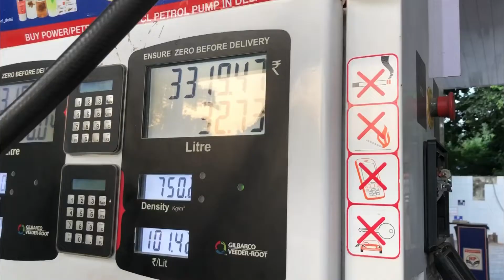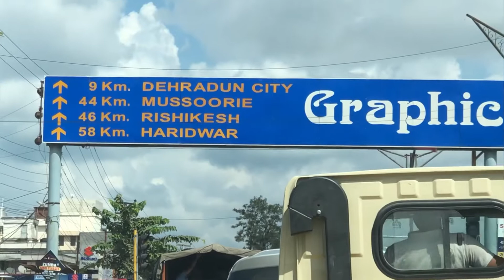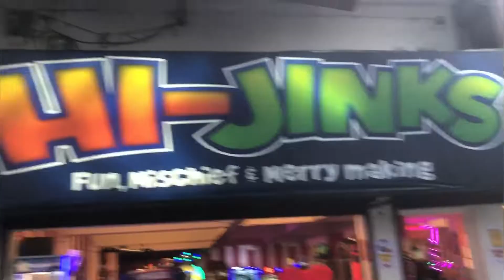Chalo Chalen Mussoorie Ki Taraf || Mussoorie Vlog || Vansh Vlogs || Vlog 9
So guys this vlog is about the trip to Mussoorie. I recently went to mussoorie with my family and this vlog is about our Journey from my home to Mussoorie.